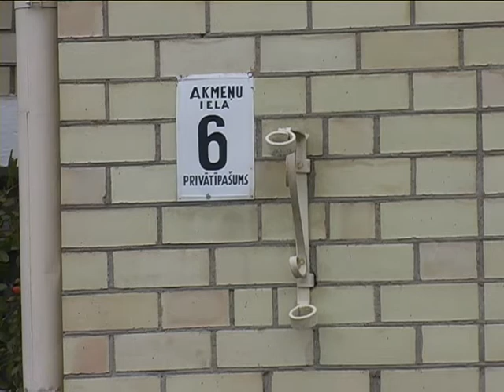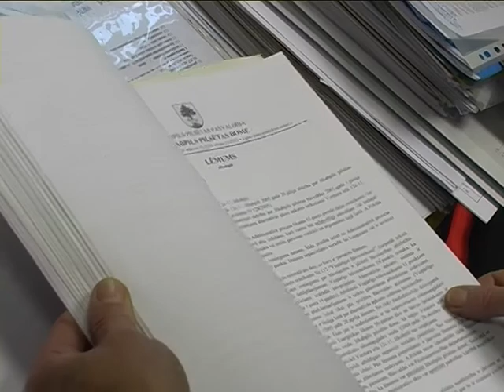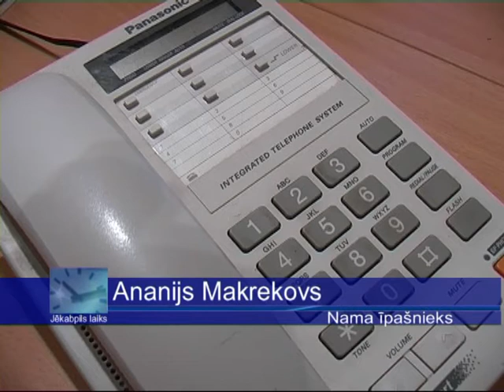Dome nolemj nojaukt nelikumīgi izbūvēto privātmājas ēkas daļu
Jēkabpils pilsētas dome par pašvaldības līdzekļiem nolēmusi nojaukt pirms vairākiem gadiem nelikumīgi izbūvēto privātmājas ēkas daļu Akmeņu ielā 6. Finansējums un tā avots tiks paredzēts 2010. gada pašvaldības budžetā, nepieciešamo summu precizējot pēc izveidotās tāmes.
    „Tikko kā mēs konstatējām, ka būvdarbi nenotiek atbilstoši projektam, tika stādīti administratīvo pārkāpumu protokoli, to darīja gan toreizējā pašvaldības policija, gan valsts būvinspekcija. Nesaskaņas starp privātmājas īpašnieku un pašvaldību risinās jau vairākus gadus," sacīja Jēkabpils pilsētas pašvaldības būvinspektore Anita Vanaga.
Mājas saimnieks Ananijs Makrekovs skaidro, ka pēc privātmājas 1. stāva izbūves gribējis padarīto apstiprināt pašvaldībā, taču tā to nav darījusi, bilstot, ka būvniecību pieņems ekspluatācijā pēc pilna būvapjoma beigšanas.
    „Tagadējie kaimiņi izsaka pretenzijas. Es uzbūvēju divus stāvus, bet jau teicu iepriekš, ka varu pats nojaukt un uztaisīt kā 1996. gadā apstiprinātajā būvprojektā - ēkas augstumu samazināt par vienu metru. Tam nepiekrīt kaimiņi. Viņi pieprasa, lai līdz jumta spārei būtu 4,5 metri, bet tagad ir 7,4 metri, kā pirmajā būvprojektā paredzēts," pastāstīja nama īpašnieks Ananijs Makrekovs.
    Mājas saimnieks piebilst, ka iepriekšējie kaimiņi pret ēkas augstumu neiebilda, to darot tagadējie kaimiņi, kas solījušies samierināties vien tad, ja nama īpašnieks katram samaksās pa 20 tūkstošiem latu. Ananijs Makrekovs teic, ka viņam tādas naudas nav. Savukārt pašvaldības pārstāvji savos uzskatos ir nelokāmi.
    „Jābūvē ir pēc projekta. Tas, kas ir nelikumīgi uzbūvēts, tas ir jānojauc," sacīja Anita Vanaga.
    Kad Jēkabpils pilsētas pašvaldība pieņēma lēmumu par nelikumīgi uzbūvētā nojaukšanu, nama īpašnieks vērsās ar prasību tiesā. Nu tiesas process ir beidzies, ir beidzies arī pārsūdzēšanas process. Tiesa viennozīmīgi nolēma, ka nelikumīgi uzbūvētais būvapjoms ir jānojauc.
    „Es viņiem oficiāli uzrakstīju, ka patlaban nevaru to izdarīt ne fiziski, ne materiālā ziņā. Man nav tādas naudas. Esmu pensionārs, pie tam invalīds. Arī fizisku darbu nevaru strādāt, jo nesen pārcietu nopietnu operāciju," sacīja Ananijs Makrekovs.
    Viņš atzīst, ka mājas 2. stāva būvniecību veicis nelikumīgi. Ja pašvaldība šo ēkas daļu nojauks, viņi nezina, vai spēs radušos izdevumus segt.
    Jāteic, ka Jēkabpils pilsētā līdz šim vēl nav bijis neviens gadījums, kad pašvaldība par saviem līdzekļiem būtu nojaukusi kādu dzīvojamo māju. Arī Latvijā tāds precedents, iespējams, bijis tikai viens vai divi.

     Aiga Kuzmina